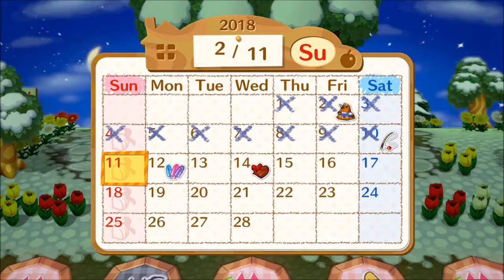Animal Crossing Amiibo Festival Feburary Board Game w/commentary part 1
Since its that month again, I'm uploading Animal Crossing for this month. I couldn't get my friends over since our schedules don't line up. But I'm going to try to get them to come for the next month's video. I refused to celebrate Valentine's Day, but I will celebrate Chinese New Year. Which is today.